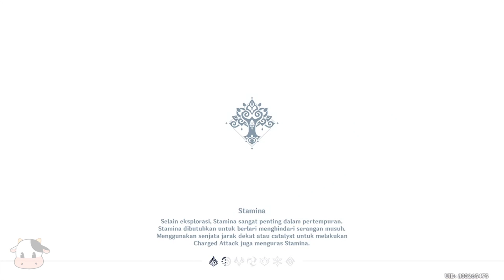Day 2 Event "Fungus Mechanicus", Cara Menyelesaikanya.. | Genshin Impact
Buat kali ini Emon mau kasih tahu kalian nih Bagaimana cara mudah menyelesaikan Event baru "Fungus Mechanicus", Banyak Banget Primogemnya..!!.
Langsung tonton aja ampe selesai ya...